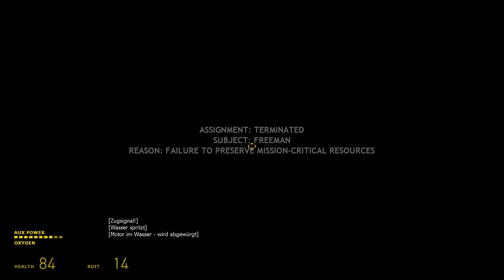Panthi Spielt Half Life 2: 09 - Unter der Brücke geht's durch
Auch für den Buggy müssen wir immer wieder den Weg frei machen.

Teilweise müssen wir dazu auch unter einer Eisenbahnbrücke durch.